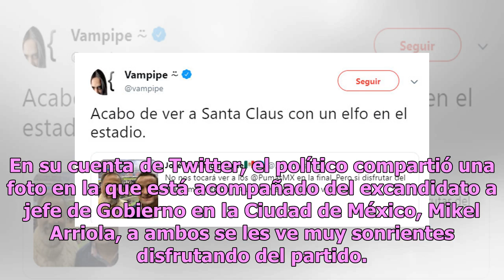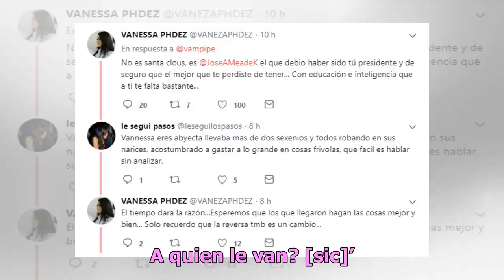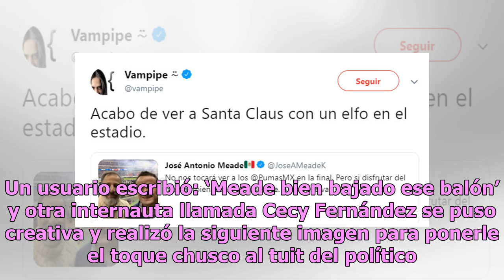Pese a fracaso electoral, Meade y Arriola disfrutan en partidos de futbol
Después de algún tiempo de no aparecer, el excandidato presidencial, José Antonio Meade, ‘revivió’ en sus redes sociales al compartir una fotografía en la que aparece en el Estadio Azteca disfrutando del partido América-Cruz Azul. En su cuenta de Twitter, el político compartió una foto en la que est...